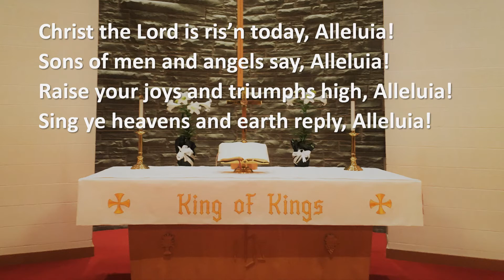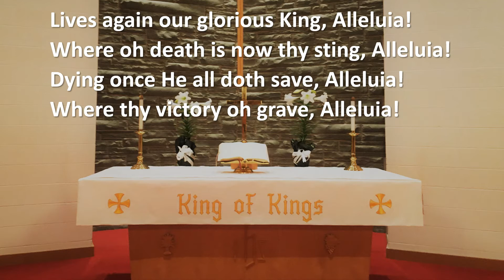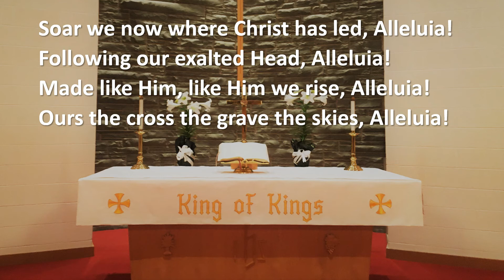Christ the Lord is Risen Today He is not Dead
Sing your Easter praise with this traditional song, paired with a contemporary chorus.  Christ is risen!